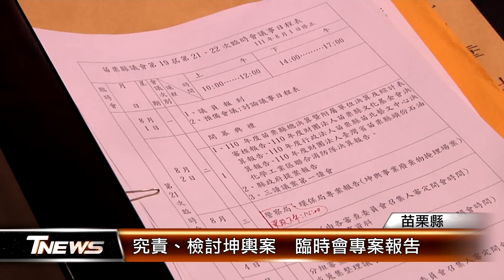究責、檢討坤輿案 臨時會專案報告│T-NEWS聯播網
苗栗縣環保局、警察局針對坤輿案在縣議會進行專案報告，分別說明坤輿案始末以及警力佈署等。議事堂聚焦警方情資掌控、業者未經縣府核定過磅單位過磅企圖進場，及業者若上訴後續處置等，還原坤輿案全貌。